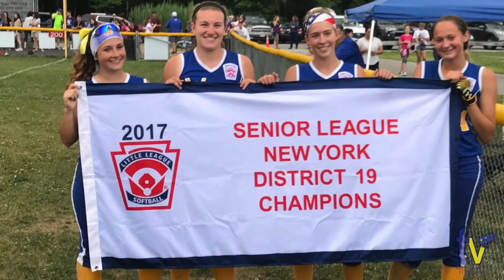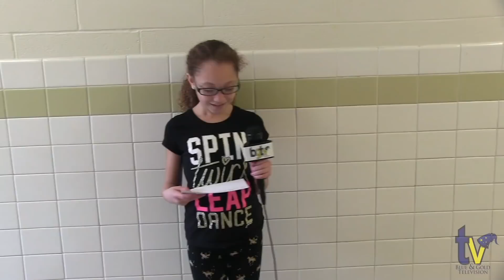BGTV - March 2, 2018